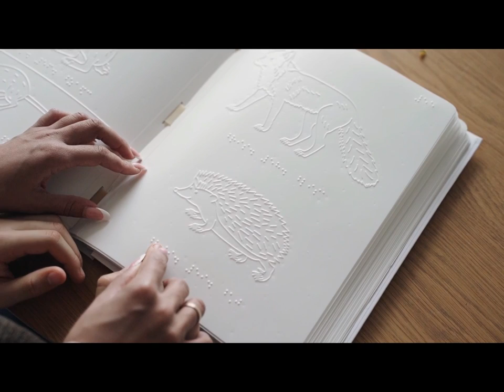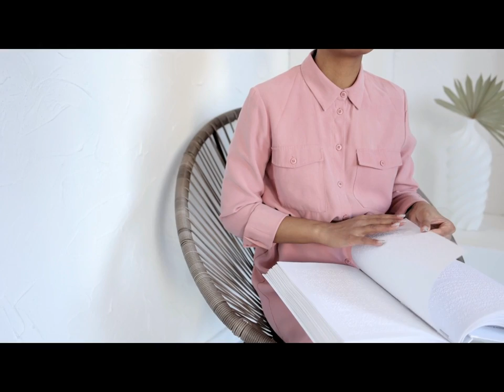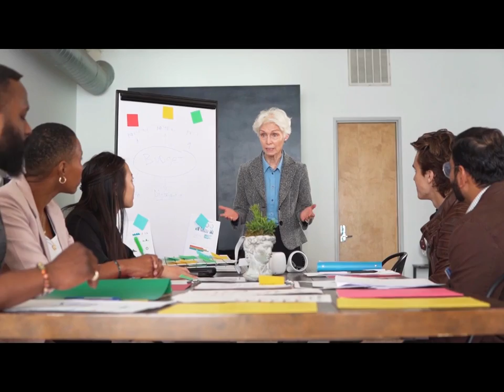Inclusión y Diversidad en el Gobierno: Políticas para una Sociedad Equitativa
En este video de KCHO & ASOCIADOS, exploramos el crucial tema de "Inclusión y Diversidad en el Gobierno: Políticas para una Sociedad Equitativa". Descubre cómo estas políticas influyen en la toma de decisiones gubernamentales y su impacto en la sociedad. Aprende sobre estrategias de implementación y los beneficios económicos y sociales de promover la inclusión y diversidad. ¡Exploremos juntos el camino hacia una sociedad más justa y equitativa!

¡Agradecemos tu compañía en este emocionante episodio de "Explorando el Mundo Jurídico"! 🌟 Si estás ávido por profundizar en temas legales, financieros y de auditoría, te extendemos una cordial invitación a explorar nuestro enriquecedor blog en 🌐 Allí aguarda una variada selección de publicaciones relacionadas con las esferas de Auditoría, Legal y Finanzas, diseñadas para brindarte perspectivas e información adicionales.

📚 Amplia Gama de Temáticas en Listas de Reproducción 📚
Nuestro compromiso es proporcionarte contenido de calidad. Te presentamos nuestras listas de reproducción, cada una enfocada en áreas específicas:

📜 Derecho Básico: Simplificando fundamentos legales para todos.
💰 Finanzas: Desglosando conceptos financieros de manera accesible.
🏛️ Derecho Administrativo: Explorando las leyes que guían la administración pública.
📜 Sabiduría en Tinta: Análisis legal profundo al alcance de tus manos.
🔍 Auditoría: Métodos, Técnicas y las Mejores Prácticas para dominar la auditoría efectiva.
💼 Derecho Laboral: Información vital sobre Protección y Derechos de los Trabajadores.
💱 Cripto Monedas: Navegando el horizonte de las finanzas digitales del futuro.
🏛️ Gestión Gubernamental: Comprendiendo la dinámica de la administración gubernamental.
🚀 Sumérgete y Continúa Explorando con Nosotros 🚀
Te extendemos una cálida invitación a sumergirte en temas clave que impulsarán tu conocimiento. Somos tu fuente confiable de aprendizaje en el ámbito legal y financiero, proporcionándote información valiosa para enriquecer tu perspectiva.

¡Esperamos verte en nuestros futuros videos! Tu búsqueda de conocimiento legal y financiero tiene un hogar en Kcho & Asociados. ¡Hasta pronto! 👋📺